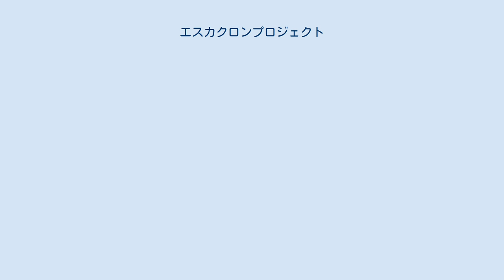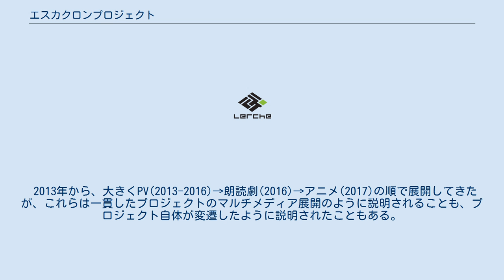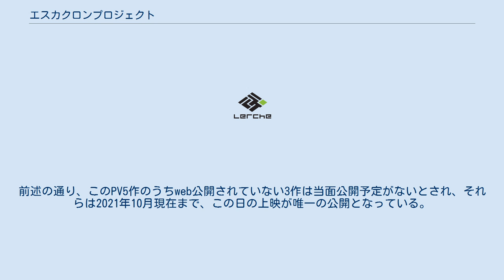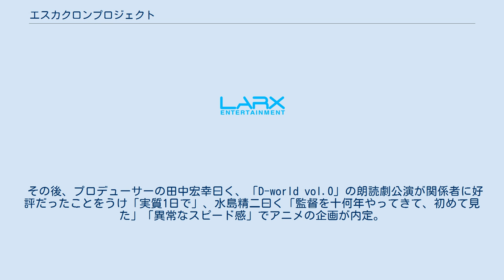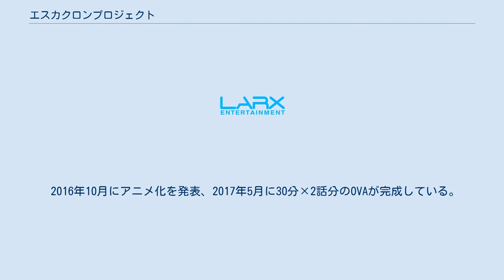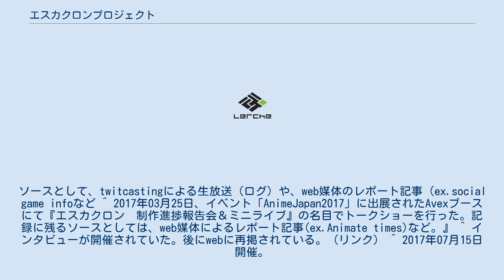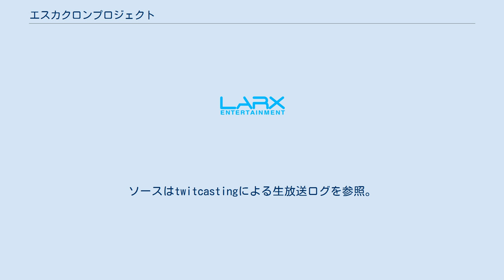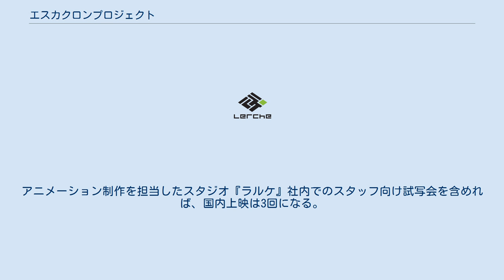エスカクロンプロジェクト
エスカクロンプロジェクトは、水島精二（アニメ監督）・高橋龍也（企画・脚本家）・水無月徹（イラストレーター）・安野希世乃（声優）・安済知佳（声優）らを中心とした、一連の作品企画群。
2013年から仮想歌手のPVや朗読劇などに展開し、2017年5月にOVAとしてアニメ化された。
2018年末以降、しばらく作品に触れる手段が失われていたが、2021年5月15日よりdアニメストアほかで配信が始まった。
 2021年10月現在、今後の企画展開や過去作品の販売については一切発表されていない。
 「エスカクロン」は、「エスカ」「クロン」2人の少女の物語であり、音楽PVを5作、朗読劇を1公演（前後編2部作）と短編数作、アニメを30分OVA×2話と、いくつかの媒体で制作・公開された（「作品経緯」の項に詳述）。
 各媒体を跨いで一貫した作品か、別物語であるかは明示されていないが、基本構造は一定している。
現代日本と思われる世界を舞台とした各話完結の物語で、 といった人情物、ロードムービー調の展開を基本線とする。
 エスカクロンは楽曲PV・朗読劇・アニメの3分野で展開されたが、2021年10月現在、唯一アニメ版が配信されるのみで他の楽曲・映像は一切配信・販売されていない。
別途、音楽PVの一部やアニメの予告編など、動画サイトにアップされた幾つかは残存しており、この項では2021年10月現在で確認できるものを整理する。
 それぞれの詳細は以下「作品経緯」「関連作品」の項を参照。
 水島精二（アニメ監督）・高橋龍也（企画・脚本家）・水無月徹（イラストレーター）・安野希世乃（声優）・安済知佳（声優）らによる作品企画群であり、2017年11月現在まで、匿名の楽曲PVが5作、朗読劇が1公演と短編数作、アニメが30分×2話と、幾つかの形態で発表されている。
 2013年から、大きくPV(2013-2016)→朗読劇(2016)→アニメ(2017)の順で展開してきたが、これらは一貫したプロジェクトのマルチメディア展開のように説明されることも、プロジェクト自体が変遷したように説明されたこともある。
この項ではそれらの経緯を時系列で記載する。
 以下、脚注を添えない情報のソースは、公式webラジオ、D-world事前イベント、およびイベント「マチアソビ vol.17」、「AnimeJapan2017」及び同イベントで配布された冊子、「OVA『エスカクロン』舞台挨拶付き上映会」等での言及による。
 はじめに、音楽PVとしての「エスカクロン」が存在する。
2011年に端を発し、途中停滞しつつ、2016年6月までに計5本のPVが制作された。
イベントでは5作すべてが上映され、そのうち2作はインターネット上でも公開されている（『楽曲・PV』の項を参照）。
公開されていない3作については、2017年7月現在、当面は公開予定がないとされる。
 以下、音楽PV「エスカクロン」の時系列である。
 2011年10月放送のアニメ「UN-GO」（水島精二が監督を務めた）の1シーンで声優の安野希世乃・安済知佳らが歌ったところ、これを見た音楽制作会社が新企画を提案。
安野・安済が歌いつつ、その存在を伏せて、ボーカロイドのような仮想歌手として曲を世に出す企画であったという。
仮想歌手としてのバックボーン構築を依頼された水島精二が、高橋龍也・水無月徹らを呼び込み、作品の主要メンバーが固まる。
 2012年末から2013年頭に企画が具体化。
 2013年5月17日。
仮想歌手としての「エスカクロン」第1作として楽曲PV『月夜と黒猫/エスカクロン』を、ニコニコ動画に匿名アカウントからアップロードする形で公開。
先述の構想通り、歌う安野・安済の名は伏せられ、PV中ではスタッフも動画の意図も明かされていない。
動画についての告知も、髙橋龍也・水島精二・水無月徹らが『クリエイターのお遊び企画』とtwitterで紹介したのみであった。
 その後も継続的に新たな楽曲・PVが作られていたが、発表はされず。
水面下で続いた制作活動は、諸事情から次第に停滞していったという。
2016年3月まで表立った動きはなかったため、初出から約3年のあいだ「エスカクロン」は実質、上記PV『月夜と黒猫/エスカクロン』1作のみの存在であった。
 2016年に「エスカクロン」が朗読劇として放送・上演された。
主に2016年3月の発表から、同年7月のイベント「D-world」における公演までの動きになる。
この間、前項の音楽PV...